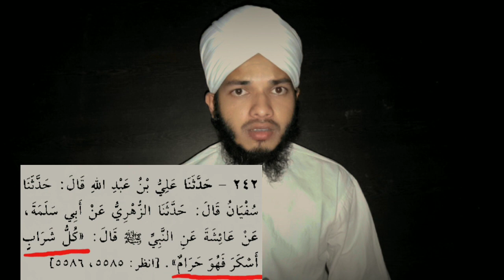কোলড্রিংস খাওয়া হারাম || আব্দুর রাজ্জাক বিন ইউসুফ ||নতুন খোঁজ নতুন মদ ||Maulana Syed Imtiaz